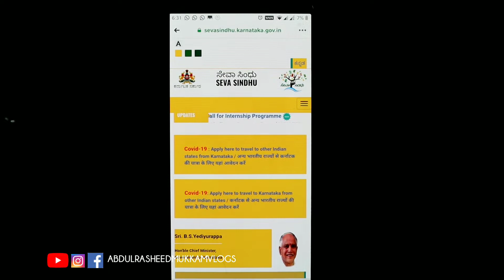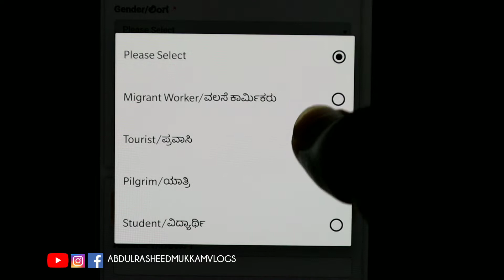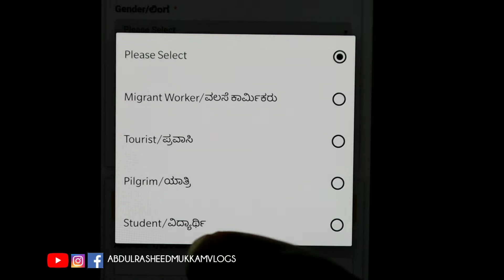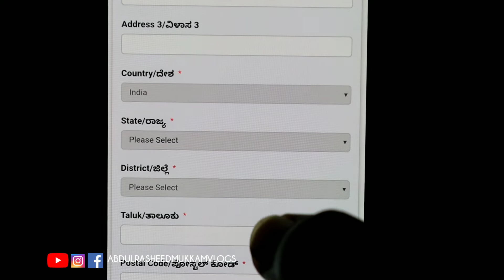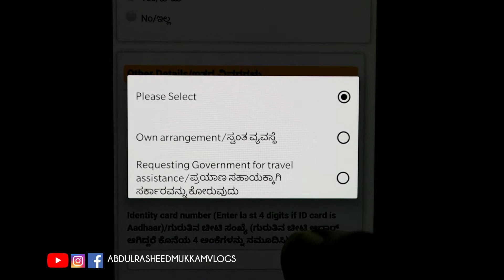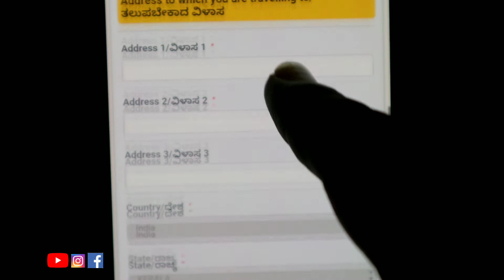Karnataka To Allow Inter-State Movement For Students And Migrant Workers